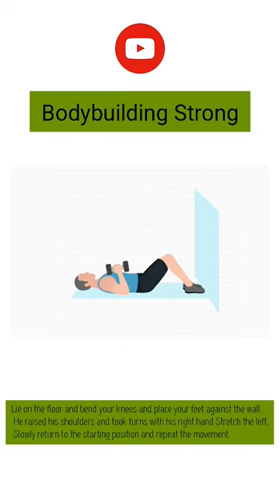Don't forget your dumbbells